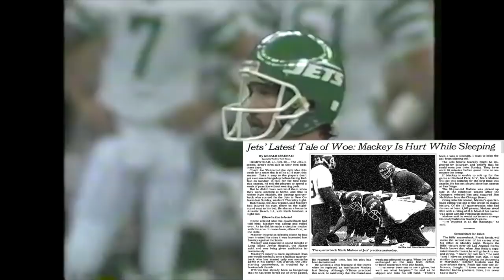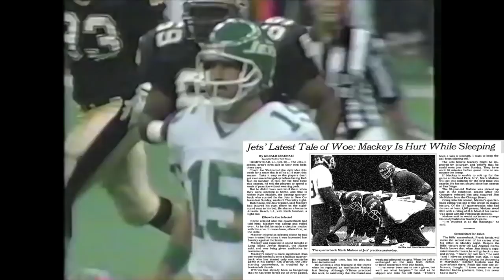The WEIRDEST Injury in New York Jets HISTORY | Kyle Mackey (1989 Jets)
In October 1989, the New York Jets and head coach Joe Walton decided to bench Ken O'Brien in favor of Kyle Mackey, making him the new starting quarterback of the team. One week later, Walton and company had to reverse course after Mackey injured himself... while sleeping. This is the story behind what has to be one of the strangest injuries in the history of the Jets franchise, and possibly the NFL

Members of the 1989 Jets:
Pat Leahy
Joe Prokop
Ken O'Brien
Pat Ryan
Tony Eason
Kyle Mackey
Mark Malone
Leander Knight
Erik McMillan
Freeman McNeil
George Radachowsky
Carl Howard
AB Brown
Nuu Faaola
Brad Baxter
Terry Williams
Johnny Hector
Kerry Glenn
Rich Miano
James Hasty
John Booty
Roger Vick
Michael Mitchell
Bobby Humphrey
Tim Cofield
Joe Mott
Adam Bob
Jim Sweeney
Troy Benson
Alex Gordon
Jeff Lageman
Kevin McArthur
Kyle Clifton
Dan Alexander
Jeff Criswell
Dave Cadigan
Reggie McElroy
Jeff Oliver
Curt Singer
Adam Schreiber
Mike Withycombe
Gerald Nichols
Mike Haight
Greg Werner
KD Dunn
Billy Griggs
Mickey Shuler
Jo-Jo Townsell
Michael Harper
Chris Dressel
Wesley Walker
Keith Neubert
Chris Burkett
Al Toon
Phil Epps
Titus Dixon
Sanjay Beach
Dennis Byrd
Paul Frase
Ken Rose
Marty Lyons
Scott Mersereau
Ron Stallworth
Marvin Washington
Joe Walton (head coach)